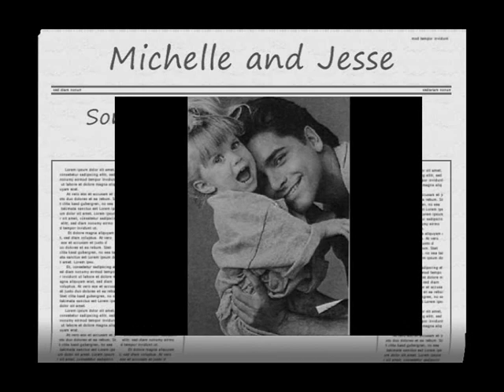Michelle&Jesse//Somebody Loved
Last week, I discovered The Weepies and this song "Somebody Loved", I think it's a beautiful song, and as it's been a long time since I've made a vid of Michelle and Jesse, I decided to do one with this song =D
xxx